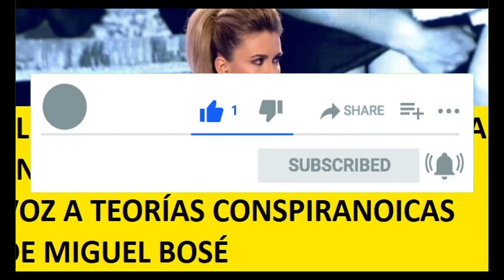EL ‘CORTE’ DE CARLOTA CORREDERA EN ‘HORMIGAS BLANCAS’ A TEORÍAS CONSPIRANOICAS DE MIGUEL BOSÉ